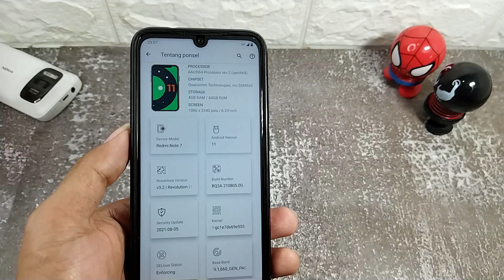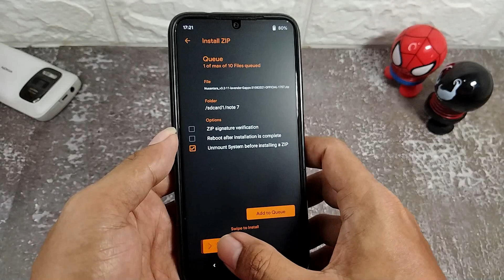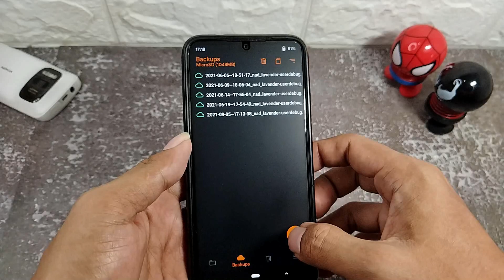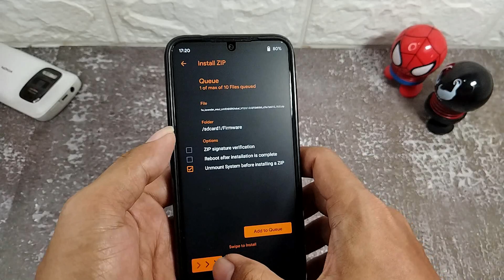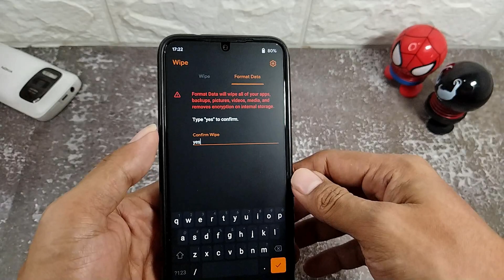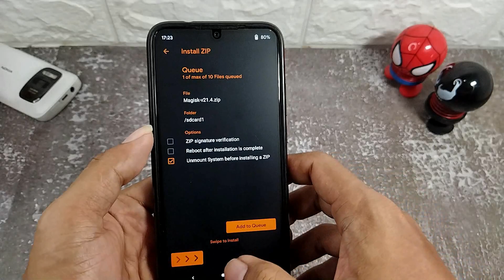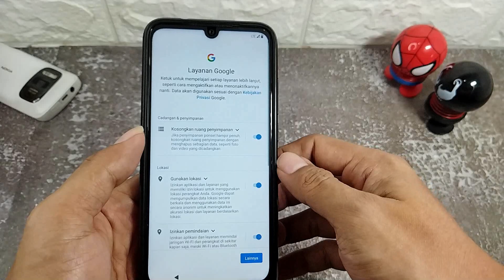CARA MUDAH INSTAL CUSTOM ROM NUSANTARA V3.2 DI XIAOMI REDMI NOTE 7 [ REVOLUTION ] ANDROID 11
= Cara Mudah Instal Custom Rom Nusantara Project V3.2 Revolution
  - di Xiaomi Redmi Note 7 Dengan Android 11

= Untuk Xioami Tipe Lain atau Update Terbaru Custom Rom Gaming